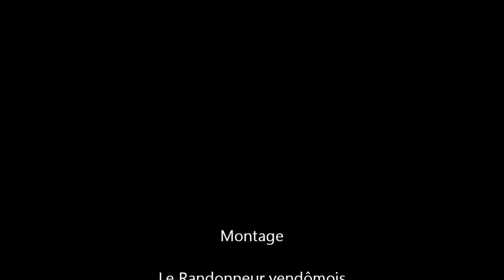Dodecaudax du Solstice 2015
rando velo